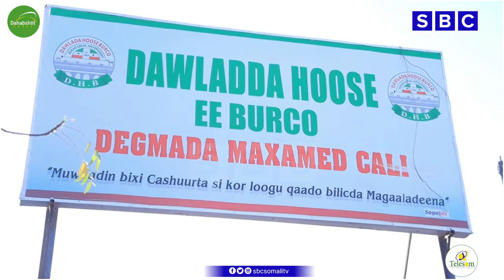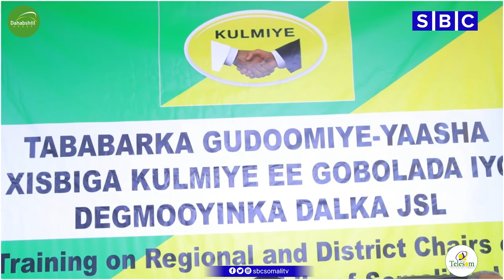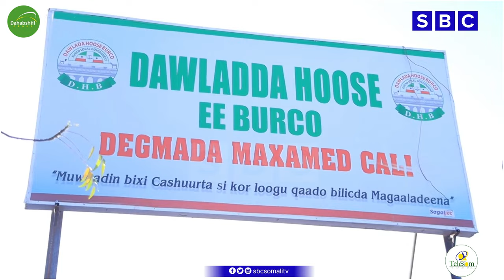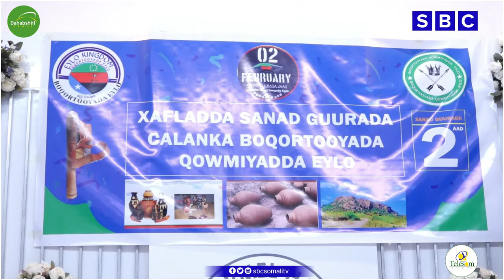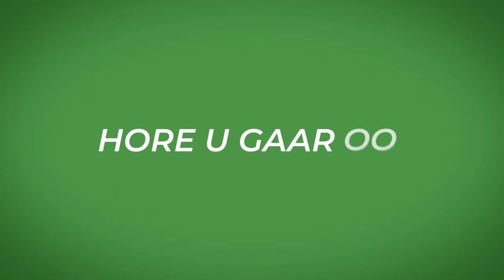WARKA SBC TV 03-02-2024 WARIYE MAHAD YUUSUF BILLE | BOOSAASO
WARKA SBC TV 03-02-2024 WARIYE MAHAD YUUSUF BILLE | BOSSASO|